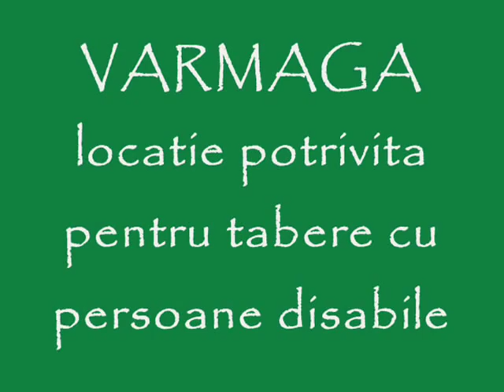prezentare varmaga.wmv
tabara Varmaga,o locatie potrivita ptr persoane cu disabilitati